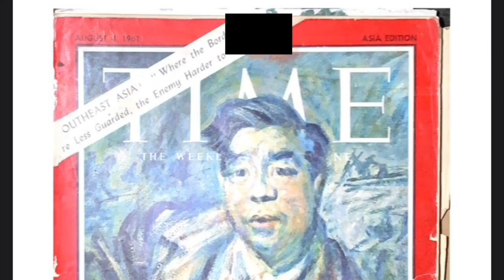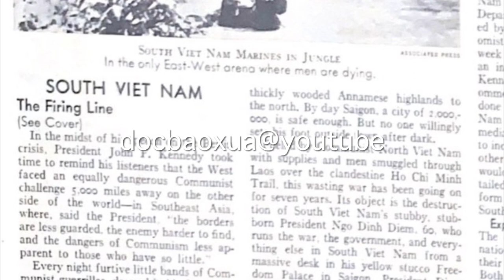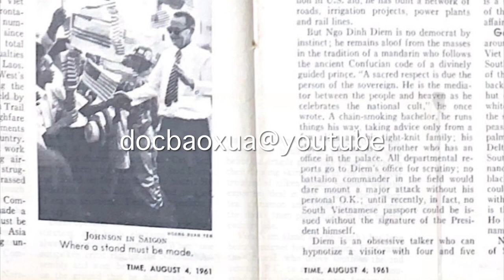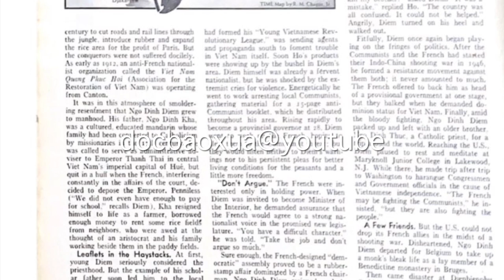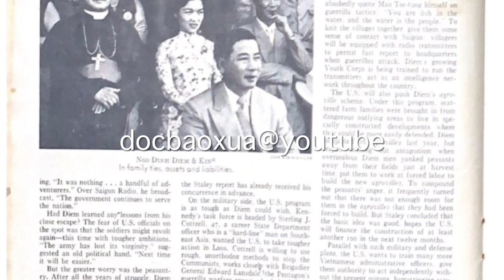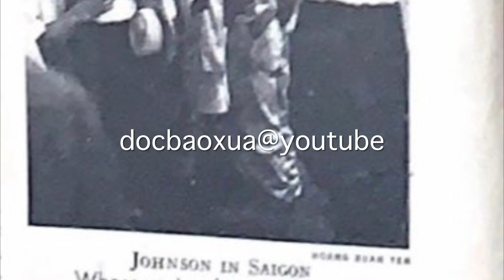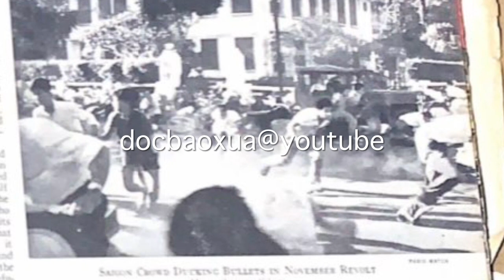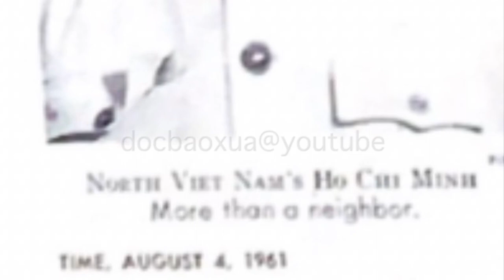Norodom Sihanouk, but I do not think that the free world can stop the movement of Communism - 014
South Viet Nam is the arena of East-West confrontation where men are dying in large numbers

Neutralist Prince Norodom Sihanouk: I am trying to prevent Cambodia from going Communist, but I do not think that the free world can stop the movement of Communism

His achievements are impressive. From a desk in his big, yellow stucco Freedom Palace, he has fought the Communists 16 hours a day for seven years. In that time, he has built a nation from the wreckage of the Indo-Chinese war. His critics were sure he would fall within six months after he took office in 1954. Instead, he and his country have survived and thrived. Rice exports have quadrupled and currency reserves are at a record level. To Diem's credit is a successful land-reform program, lower rents for peasants, a boom in light industry; with the help of almost $2 billion in U.S. aid, he has built a network of roads, irrigation projects, power plants and rail lines.

He breakfasts on bouillon, rice and pickles. "I am no aristocrat. I eat like a peasant," he says.

But Diem is a stubborn man, and the U.S. is wary of the charge of "interference in internal affairs."

At one stage, women led some of their most spectacular revolts.

In China, in the middle '20s, the youthful Vietnamese Communist, Ho Chi Minh, had formed his "Young Vietnamese Revolutionary League," was sending agents and propaganda south to foment trouble in Viet Nam itself. Soon Ho's products were showing up by the bushel in Diem's area. Diem himself was already a fervent nationalist, but he was shocked by the extremist cries for violence. Energetically he went to work arresting local Communists, gathering material for a 15-page anti-Communist booklet,

docbaoxua với lịch sử, văn hóa và sự kiện ngày cũ.
Ủng hộ 50% thu nhập của kênh đến các Thương Phế Binh và trẻ mồ côi.